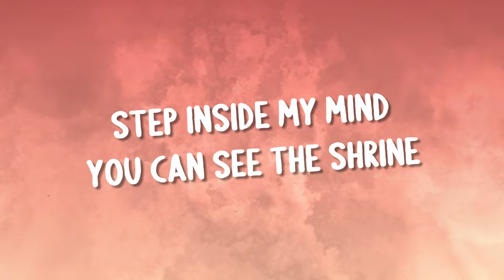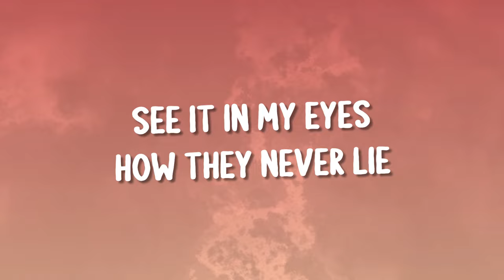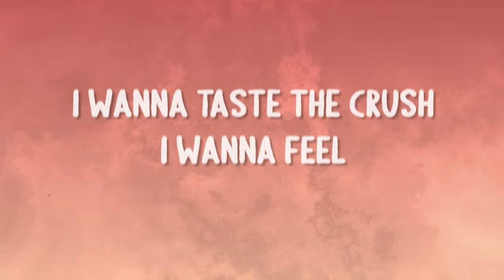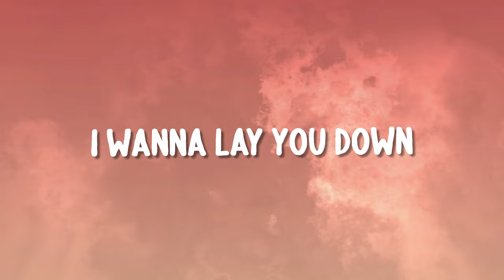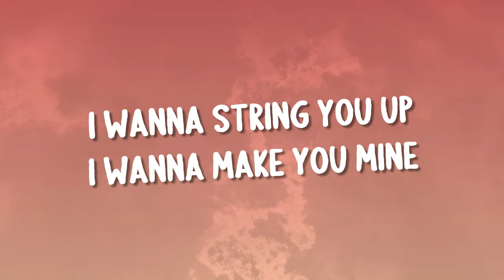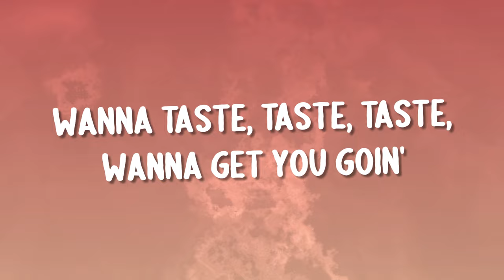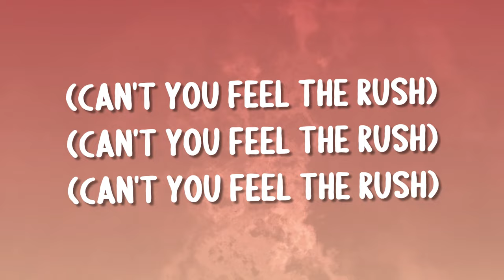Madison Beer - Make You Mine (Lyrics)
🎧 Madison Beer - Make You Mine

I-I-I
Wanna feel, feel, feel
Wanna taste, taste, taste
Wanna get you goin'
I-I-I
Wanna lay, lay, lay
Wanna string, string, string

Step inside my mind
You can see the shrine
Got you on my walls
Believe it (Believe it)
Baby, don't be scared
Want you everywhere

Can you resist?
It's relentless
It's why

I wanna feel the rush
I wanna taste the crush
I wanna get you goin'
I wanna lay you down
I wanna string you up
I wanna make you mine

(Can't you feel the rush?)

How they never lie
Just a little bite
Are you dreamin'? (Are you dreamin'?)
Now I got you up
Would you look at us?
Fantasy to life
And I'm screamin', screamin'

Can you resist?
It's relentless
It's why